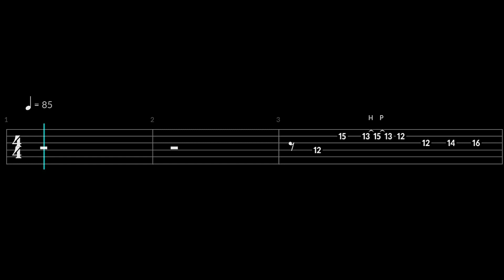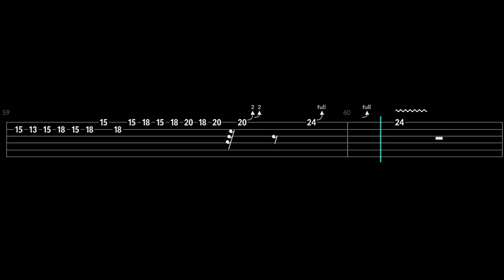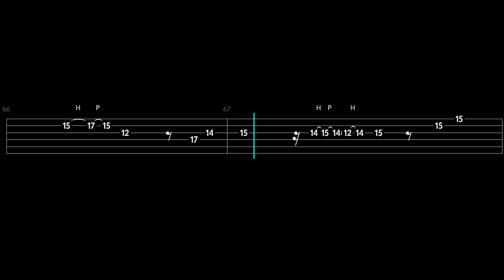Gary Moore - Sunset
Tablatura con la canción Sunset de Gary Moore sincronizada.